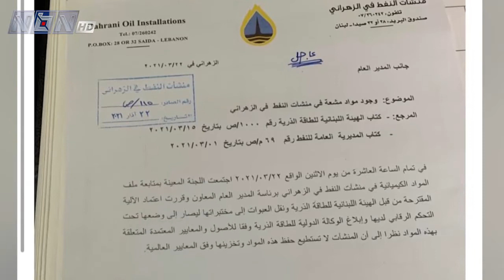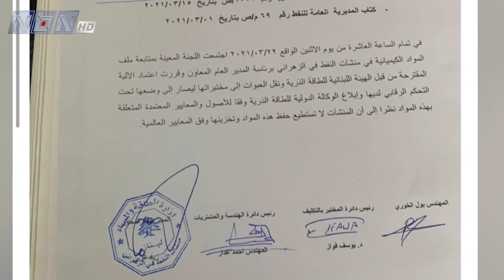المجلس الأعلى للدفاع يوصي بتمديد التعبئة لمدة 6 أشهر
المجلس الأعلى للدفاع يوصي بتمديد التعبئة لمدة 6 أشهر كما الإقفال التام في فترة الأعياد ولمدة ثلاثة أيام.
تقرير ليندا مشلب